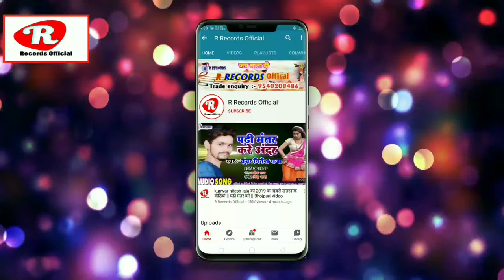Stej Star premi devraj के arkestra song || डालेना धीरे धिरे आइल बा गिरे गिरे || Bhojpuri song